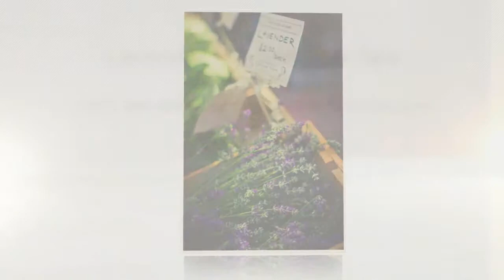Lavender Hill Spa Day Spa Calistoga- Fairfield, CA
Lavender Hill Spa offers great deals on our spa services! Take an afternoon to yourself and let your worries melt away! Escape from the pressures of everyday life and experience Lavender Hill Spa, the alternative to the famous Calistoga Mud Bath and receive a massage from some of Calistoga's best massage therapists.